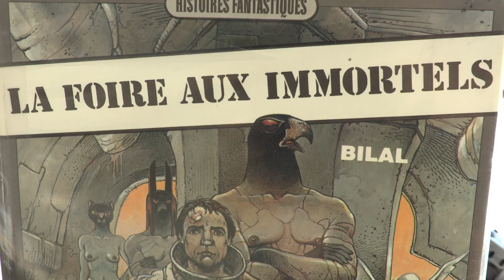Retour sur Qu'est ce que la robotique 2016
Cugnaux octobre 2016
Exposition, ateliers autour de la robotique.